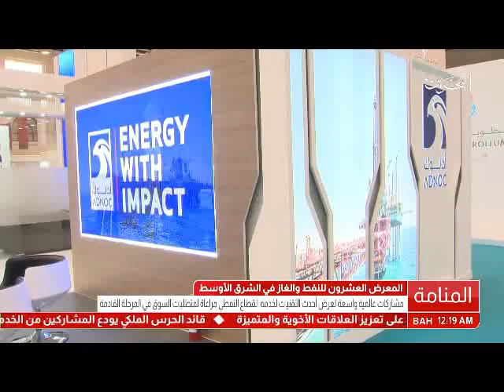البحرين: نائب رئيس مجلس الوزراء يفتتح فعاليات المعرض العشرين للنفط والغاز بالشرق الأوسط ميوس 2017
المنامة في 7 مارس / بنا / أناب صاحب السمو الملكي الأمير خليفة بن سلمان آل خليفة رئيس الوزراء الموقر، سمو الشيخ علي بن خليفة آل خليفة نائب رئيس مجلس الوزراء صباح اليوم لافتتاح فعاليات المعرض العشرين للنفط والغاز بالشرق الأوسط "ميوس 2017"، الذي يقام في مركز البحرين الدولي للمعارض والمؤتمرات تحت شعار "تطوير الصناعة من خلال الابتكار والتفوق التشغيلي".